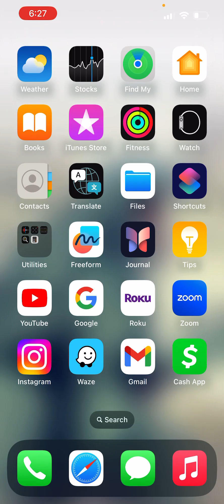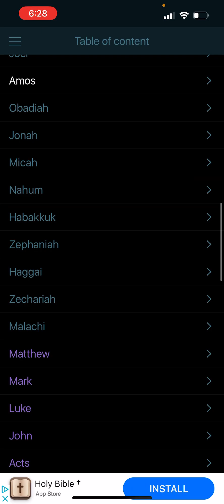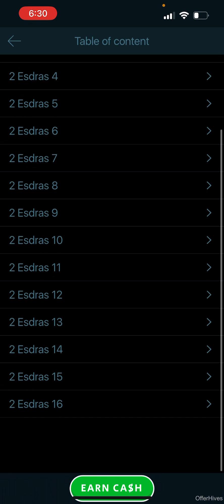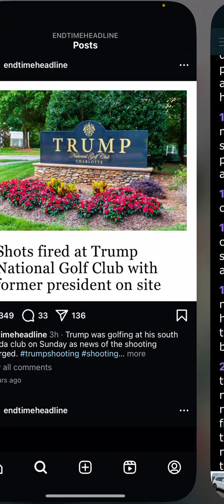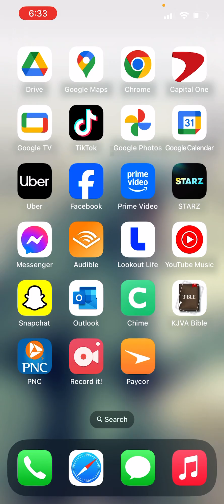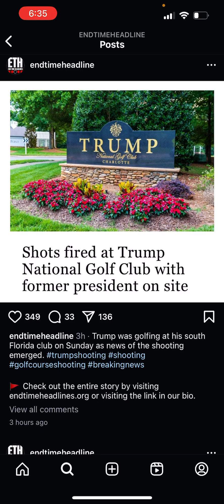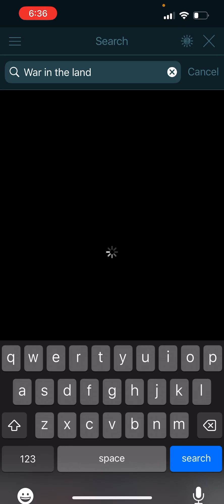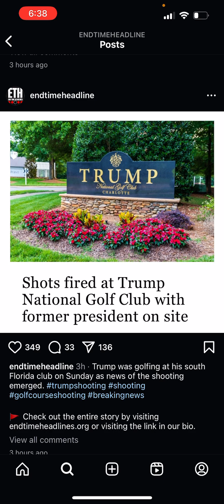Chaos will ensue that is the lords will trump targeted again !!!🇺🇸